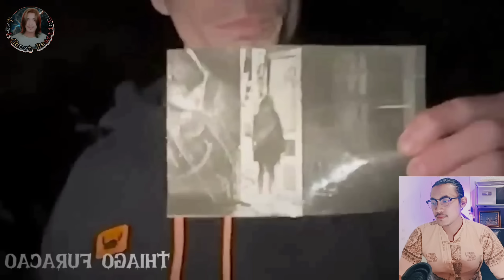ထိန်လန့်ဖွယ်ရာဖြစ်ရပ် ၄ ခု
မဂ်လာပါခင်ဗျာ  ကျ​နော်ကိုအသိအမှတ်ပြုအားပေးတဲ့အတွက် ကျေးဇူးအထူးတင်ပါတယ်ခင်ဗျာ 🙏
ကျနော် Page လေးကို Like & Followe. လေးနဲ့အားပေးထားပါအုံးနော် 🙏🏻👇🏻